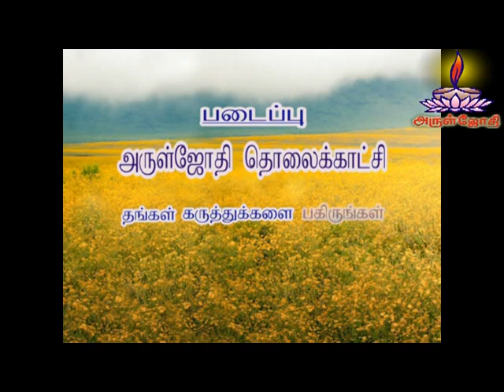Dr. Husain Iyya Speech in World Sidhargal Manadu - உலக சித்தர்கள் மாநாடு Arul Jothi TV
1)Everyday feeding food for 4000 people in (schools, orphanages, temples)

2) educating 400+ SC-ST Children's by our school with transport and food. FREE of cost.

4) Aruljothi  monthly magazine Distributing 6000 copies every month.

5)Aruljothi Tv  started in the year of 2012 to spreading positive vibration in the society

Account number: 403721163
Account name: Aruljothi Anna Alayam
 IFSC code: IDIB000P132